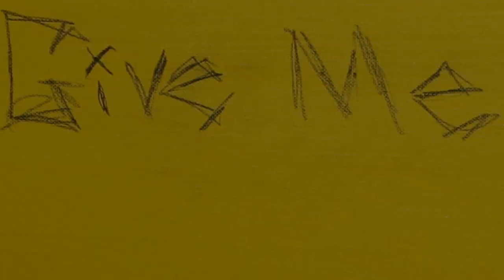The Global Art Show by Tony Ward and Daniel Louis Rivas